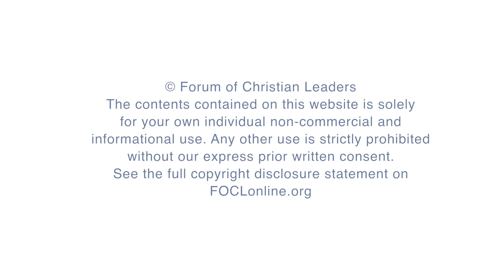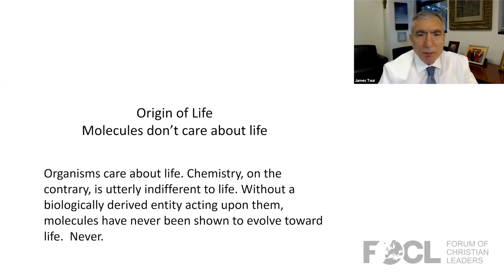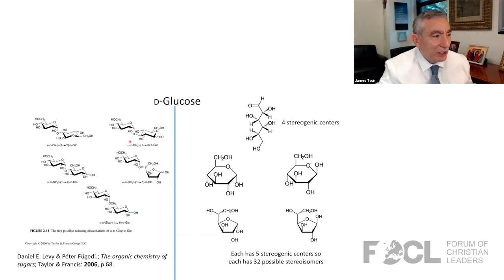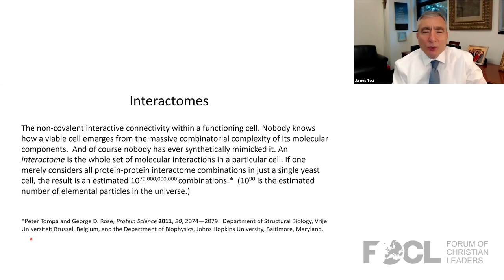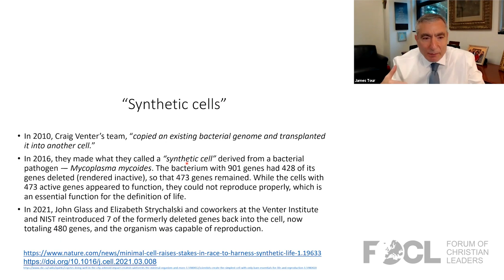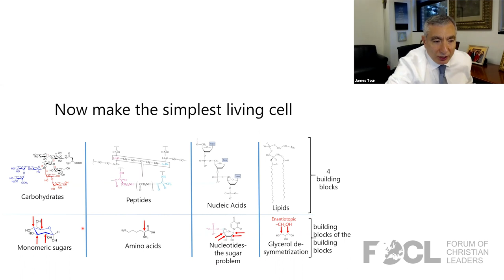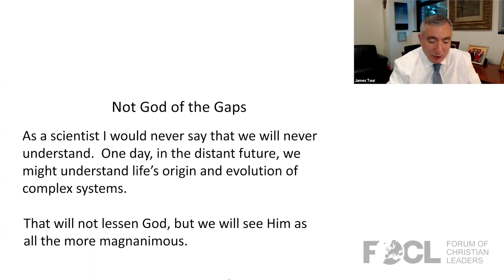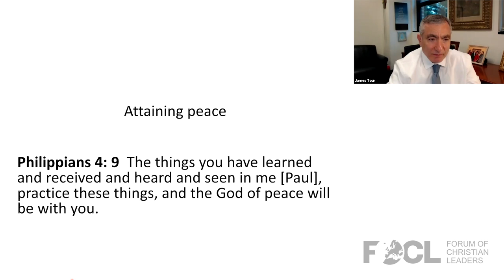Scientists Remain Clueless on the Origin of Life - James Tour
In this talk, James Tour speaks about how scientists are clueless about life’s origin, covering the four classes of compounds (amino acids, lipids, nucleic acids, and carbohydrates) and their assembly into a cell. Specifics on the state of origin of life research are presented.

James M. Tour is the T. T. and W. F. Chao Professor of Chemistry, Professor of Computer Science, and Professor of Materials Science and NanoEngineering at Rice University in Houston, Texas, USA. Tour’s scientific research spans across many areas of nanotechnology, from medicine to nanomachines and new materials. He has founded more than 10 companies based upon his research, two of those now public companies. He has over 700 research publications and over 140 patent families, with an h-index = 150 and total citations of ~110,000.

21SCIE22